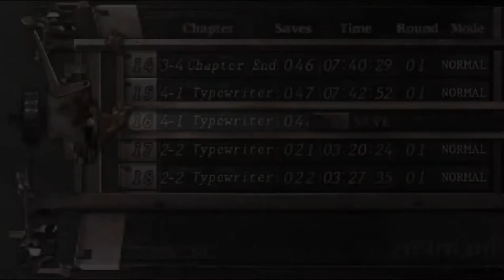تختيم Resident Evil 4 الحلقه 15 الدروع الحديديه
اللعبه غير مناسبه للاطفال        18+
المقطع القادم غدا الساعه السابعه مساءا
تفاصيل عن اللعبه        القصه
القصة تبدأ بعد مضي 6 سنوات على حادثة مدينة راكون في الجزء الثاني من اللعبة. جميع أحداث اللعبة تكون في أوروبا بقرية ذات سكان لا يفقهون اللغة الإنگليزية (باستثناء زعيمهم اوسموند ساددلر وآخرين من كبار القوم وقادتهم) وينتمون إلى عقيدة عدوانية يهاجمون كل من لا ينضم إليهم . ويعود في هذه المرة ليون لتنفيذ مهمة جديدة، وهي إنقاذ ابنة الرئيس آشلي غراهام , في ظروف غامضة، حيث تم اختطاف الفتاة البالغة من العمر 20 سنة من قبل جماعة مجهولة، فينطلق ليون بعد تكليفه المهمة البالغة السرية لإنقاذ آشلي وإعادتها إلى أهلها سالمة من تلك القرية التي تعج بالأحداث الغامضة والمريبة، وبذلك تبدأ اللعبة يبدأ رعب البقاء على قيد الحياة إذ يكون اللاعب محاصر بقوم يحاولون قتله طوال مغامرته.
اللعبه متاحه علا اجهزه ( PC - PlayStation 2 -  Xbox 360 - Android - Wii - IOS - Nintendo GameCube )
 ومتاحه بنسخه محسنه على ( PlayStation 3 -  Xbox 360 )       متوفره على النقالات  ( الايفون والاندر ود)
معالج          : Intel® Core™ 2 Duo 2.4 Ghz  او  AMD Athlon™ X2 2.8 Ghz
رامات         : 2G
كرت الشاشه  : NVIDIA® GeForce® 8800GTS  او   ATI Radeon™ HD 4850
من تطوير :  Capcom
و نشر      :  Capcom